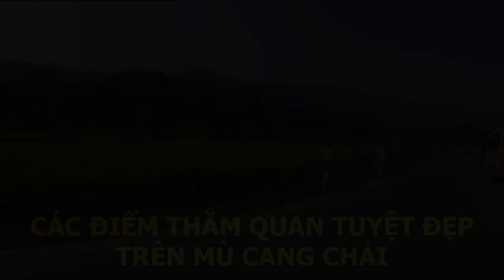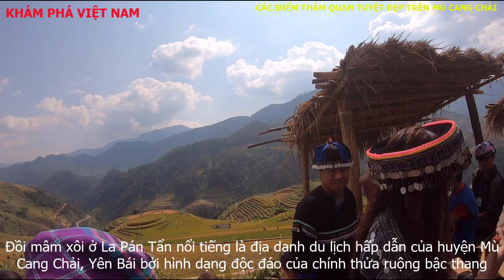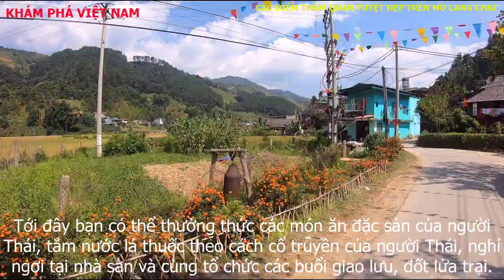Các Điểm Đên Tuyệt Đẹp Khi Bạn Lên Mù Cang Chải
Mù Cang Chải Mùa vàng ruộng bậc thang Cốm Tú Lệ
Sang thu gọi mùa cốm về, Tú Lệ thậm thịch tiếng chày giã cốm
Nằm dưới chân đèo Khau Phạ, cánh đồng Tú Lệ vân vi như cắt ra từ những mảng trời xanh. Chuyện rằng cây lúa nếp Tú Lệ là cây lúa trời cho, dẻo thơm ngon nhất vùng Tây Bắc.
Mùa thu gọi mùa cốm về, làng bản rậm rịch tiếng chày giã cốm, khắp nơi nghe tiếng giã cốm thậm thịch, làng như ướp trong mùi cốm thơm…
Trải nghiệm bay dù lượn ngắm ruộng bậc thang ở Mù Cang Chải.
Du khách sẽ được thưởng ngoạn cảnh đẹp của Mù Cang Chải, ngắm thung lũng mùa vàng và ruộng bậc thang.Được đánh giá là một trong những địa điểm chơi dù lượn đẹp nhất Việt Nam, Mù Cang Chải mùa lúa chín nhìn từ trên dù lượn mang vẻ đẹp thi vị, hùng vĩ và mê đắm.Du khách đến đây tham gia trải nghiệm bay dù lượn sẽ được tận mắt chiêm ngưỡng vẻ đẹp của ruộng bậc thang vàng óng ả trải dài.Điểm xuất phát thường được chọn là từ đỉnh đèo Khau Phạ - đỉnh núi cao nhất trong tứ đại đỉnh đèo Tây Bắc, nằm ở độ cao khoảng 1.200 m so với mặt nước biển, bao quanh là biển mây trắng bồng bềnh.
Ngắm đồi mâm xôi đẹp nổi tiếng trong mùa vàng Mù Cang Chải
Là một trong những điểm đến nổi tiếng trong mùa vàng Mù Cang Chải, đồi mâm xôi ở La Pán Tẩn được mệnh danh là ngọn đồi đẹp nhất trung du Tây Bắc.Đồi mâm xôi ở La Pán Tẩn nổi tiếng là địa danh du lịch hấp dẫn của huyện Mù Cang Chải, Yên Bái bởi hình dạng độc đáo của chính thửa ruộng bậc thang.Đồi mâm xôi cách trung tâm huyện Mù Cang Chải tầm 8km, có độ cao tự nhiên 1000m – 1600m so với mặt nước biển với hình dáng tròn đều, nhô cao như mâm xôi đầy.
ở Homestay bản người thái.
Qua chiếc cầu ở ngay trung tâm huyện (hướng đi Chế Tạo) rồi rẽ trái đi khoảng 1km sẽ tới bản Thái. Một ngôi làng nhỏ bình yên nằm giữa thung lũng, lưng tựa vào núi. Tới đây bạn có thể thưởng thức các món ăn đặc sản của người Thái, tắm nước lá thuốc theo cách cổ truyền của người Thái, nghỉ ngơi tại nhà sàn và cùng tổ chức các buổi giao lưu, đốt lửa trại.